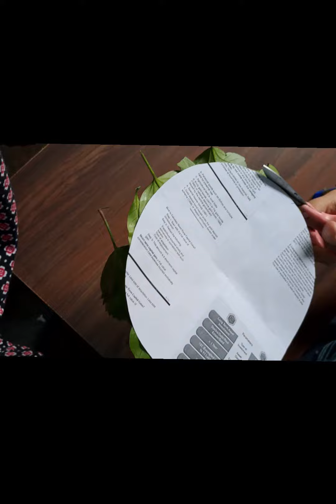DIY "Leaf easy Crafting"🌿 🏔️diy